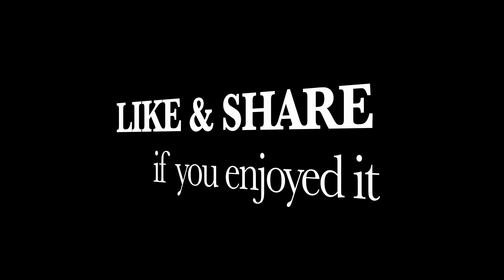Neem Flower Bacon Salad & Fish Head Soup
I'm showing 2 kinds of Cambodian Food preparing and cooking. The first one is called Neem Flower & Bacon Salad. We need to have neem flower and leaves as main vegetables then we need cucumber, tomato, white carrot, cabbage, herbs. We need to boiled neem flower and leaves to reduce the bitterness and also cook bacon then put them together adding fermented fish water and tamarind water mixing them all well before serving. The fish head soup is easier to cook as you can see in this video.